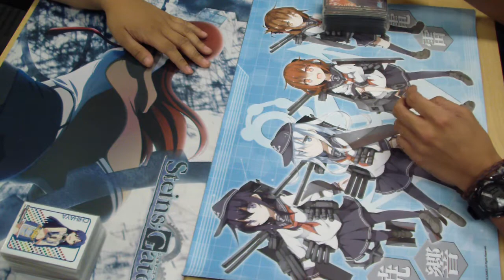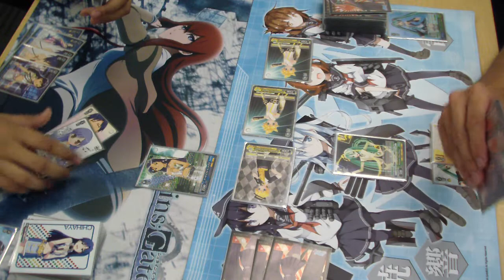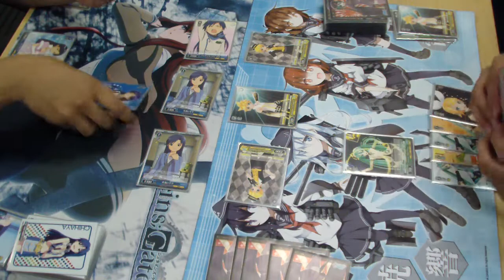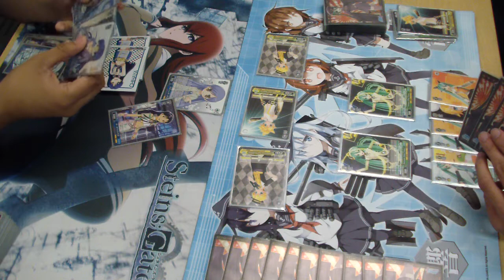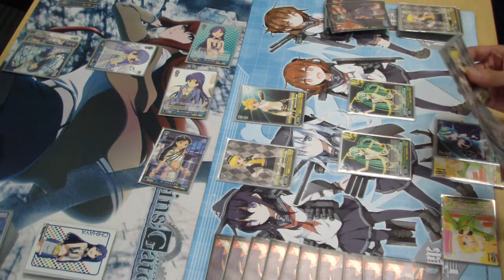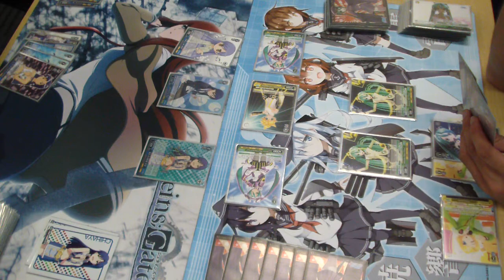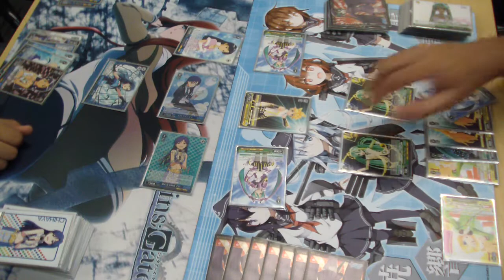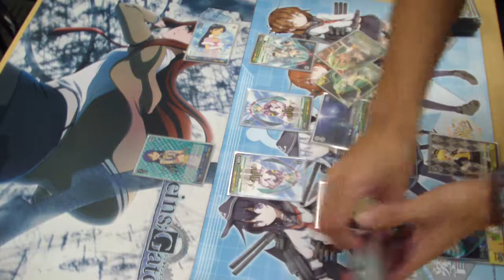11/6/2014 WEISS SCHWARZ: Chihaya (IDOLM@STER) VS Mod. Trial Deck (Project Diva F)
**19:00 - 11 damage taken, not 10.

11/6/2014

Gardensnake and HillDogGo decide to play one match, since neither have played each other for several weeks.

Players: gardensnake's Chihaya (IDOL@STER) vs. HillDogGo's Mod. TD (Project Diva F)

Featuring: 765PROstate and tomohomodachi